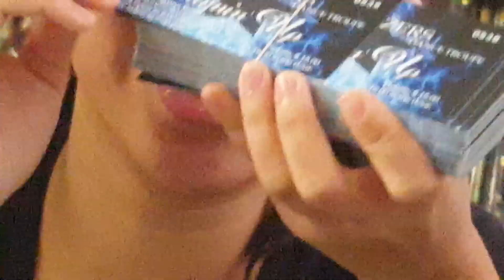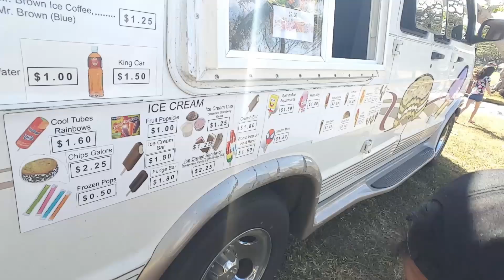PAPARAZZI | MAXLOAD REMASTERED EP 07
A fierce rabbit, abandoned gymnasium, performance paparazzi & some night time chilling.